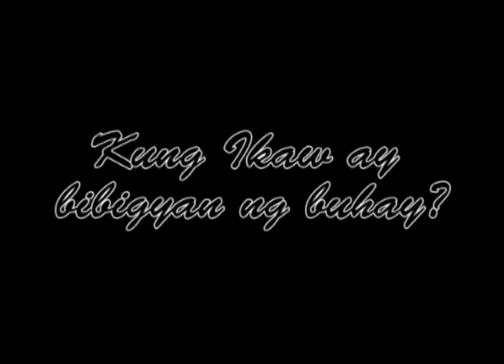HIRAM - Official Trailer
HIRAM's Official Trailer.
Hiram is the official entry of sophomores in CIT Film Festival.
Directed by Alberto S. Jaranilla III